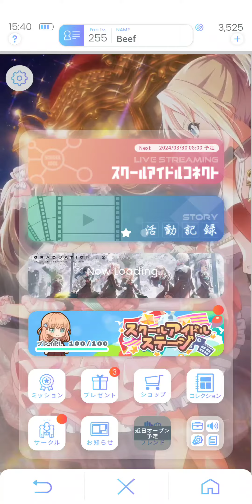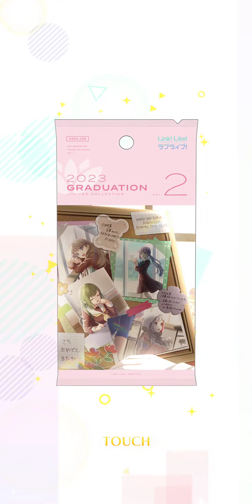Link! Like! Love Live - Gacha UR Preview Showcase [Graduation 2, 2023] 10 Scout included.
A Grand Showcase preview of the featured Gatcha UR's you can obtain from the following Banner Boxes in Link! Like! Love Live

Plus One 10 pull attempt.

*Any UR's obtained here will be translated with other cards in its individual showcase that I'll work on in the future. I have a playlist on that heh.*

-- Graduation 2 2023 Banner [March 2024]